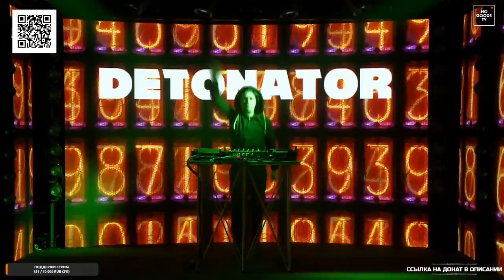Detonator Live Hardstyle @NOGOOODS TV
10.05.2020